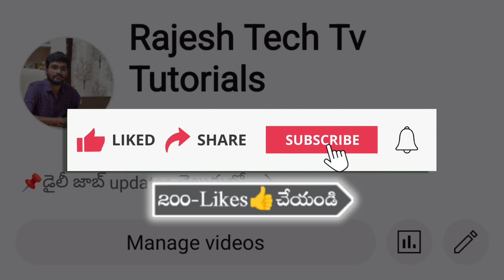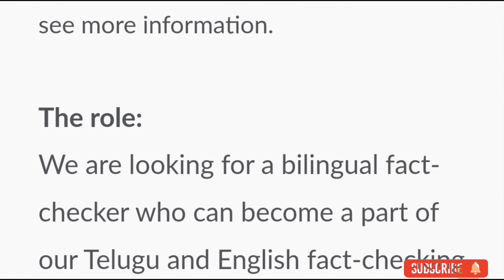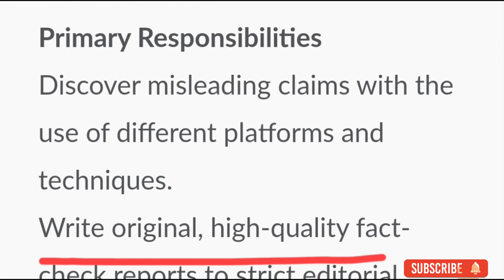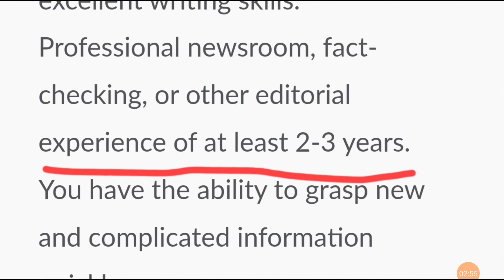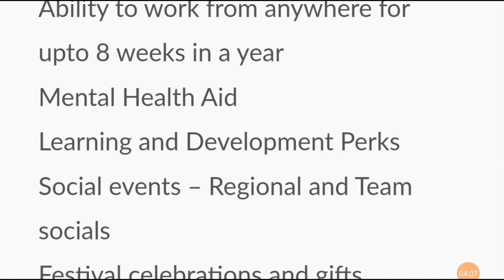తెలుగులో చేసే జాబ్స్💥 | Work From Home Jobs In Telugu | Jobs In Hyderabad